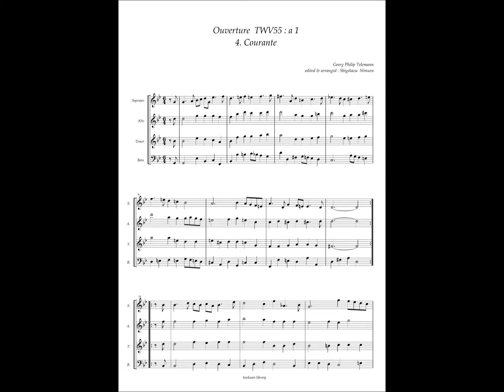Georg Philipp Telemann, Ouverture TWV : 55 a1 (4) Courante